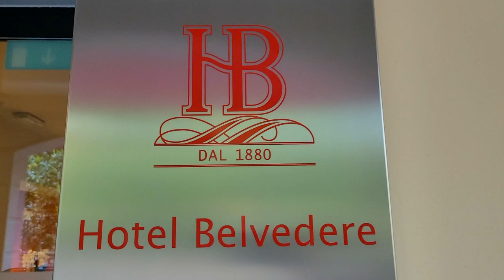Hotel Belvedere, Bellagio, Como Italy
Via Valassina, 31
22021 Bellagio - Como - Italy

Perfect for relaxing vacations, the Hotel Belvedere offers all you need to rejuvenate body and soul. Nothing better than a peaceful holiday by Lake Como at Hotel Belvedere in Bellagio to get away from it all. Also known as the pearl of Lake Como, Bellagio is located at the tip of a peninsula which divides the lake in two arms and faces the Alps across the lake. Such a unique position has been making Bellagio a famous holiday destination since the Roman times. The panoramic restaurant and terrace of Hotel Belvedere offer stunning views of Lake Como. Additionally, the hotel features a luxuriant garden and a wellness treatment center, including an outdoor heated swimming pool, a large spa tub, a fully equipped fitness room, a Turkish bath, a sauna and much more to provide guests with a relaxing holiday in Bellagio.